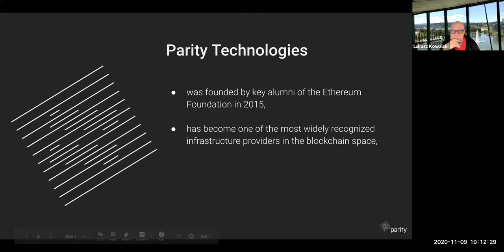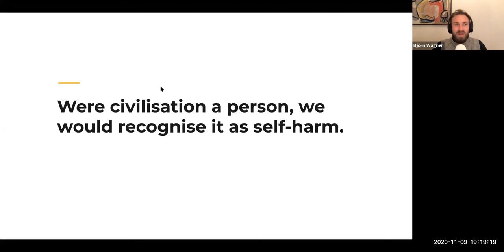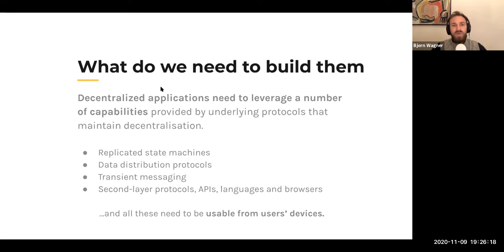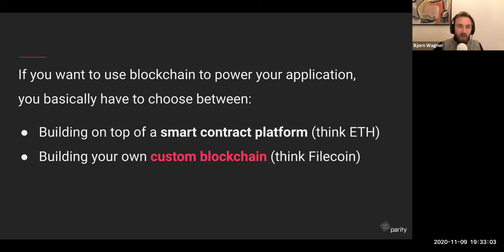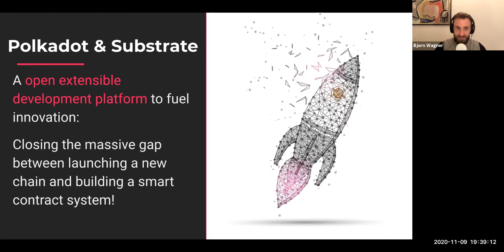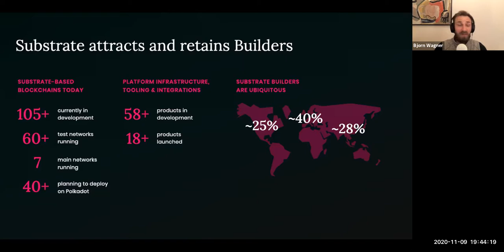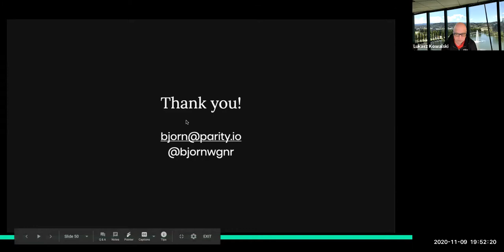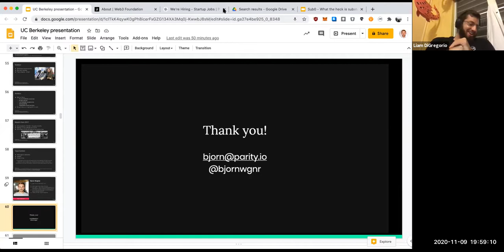Bjorn Wagner, CCO of Parity, Lecture on Web 3 at Berkeley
Fall 2020 Emerging Tech and Social Impact Challenge Lab